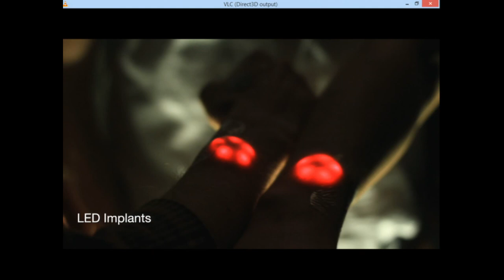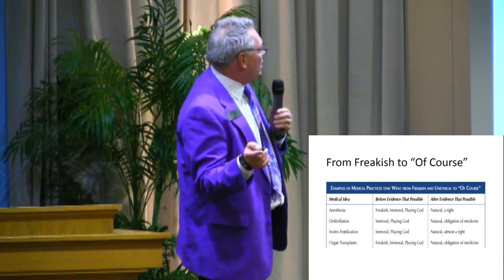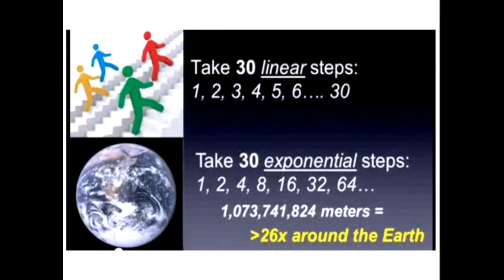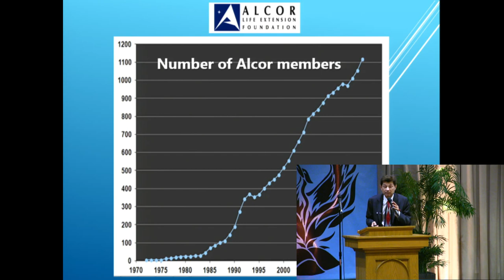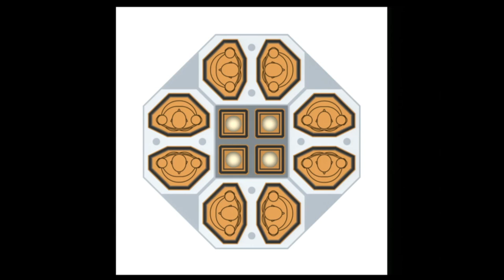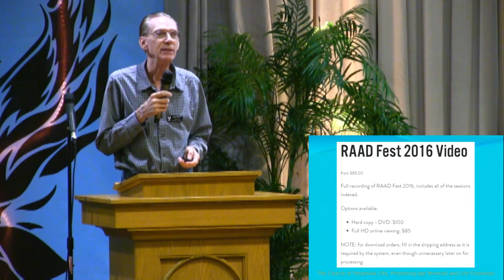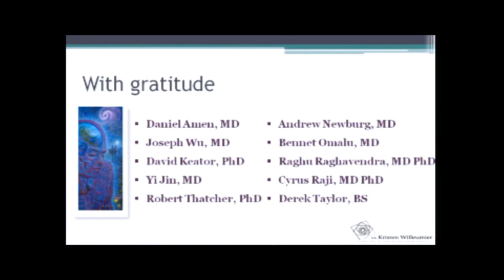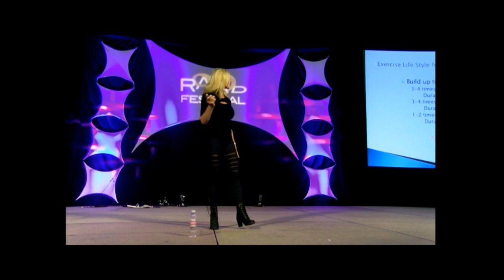Why Cryonics Makes Sense - Rudi Hoffman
Cryonics is the low-temperature preservation of people who cannot be sustained by contemporary medicine, with the hope that resuscitation and restoration to full health may be possible in the future.

Rudi Hoffman, a long time Alcor (cryonics) member living in Florida, is a certified financial planner, accountant, and insurance agent. He has written life insurance policies for the vast majority of Alcor's members and is actively involved in the cryonics community.

Rudi Hoffman will be speaking at Perpetual Life. Our doors will open at 6 pm for snacks and refreshments. Rudi will begin his presentation at 7 pm.